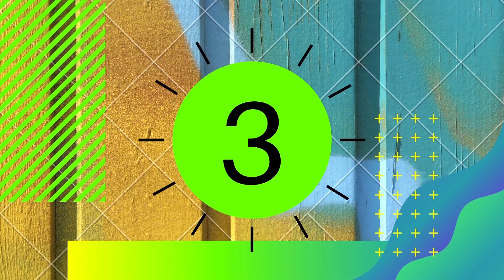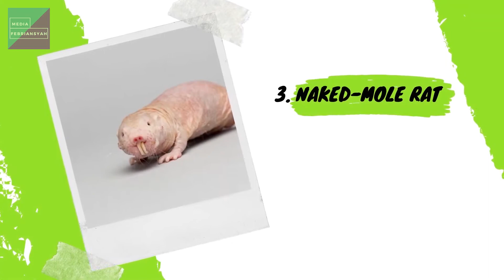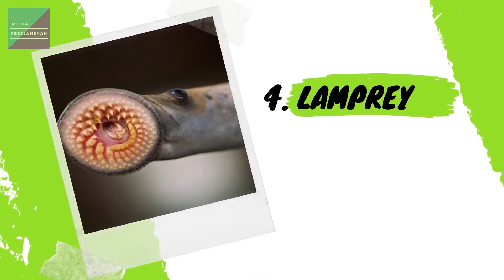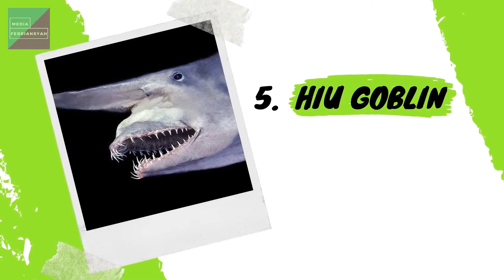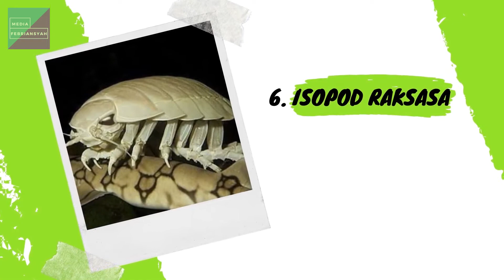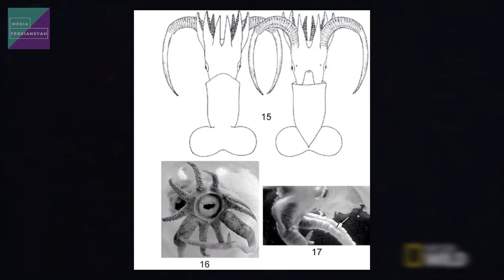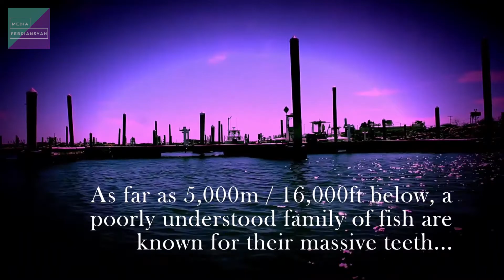Hewan dengan Penampakan Paling Aneh di Dunia Dan Terunik Di Dunia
Alam menyimpan beragam keindahan dan keunikan. Hal ini bisa kamu buktikan dari banyaknya spesies makhluk hidup dengan berbagai bentuk juga hal unik lainnya. Di antara keragaman jenis makhluk hidup, sesungguhnya masih ada sejumlah spesies hewan dengan penampakan yang ganjil namun gak kamu ketahui sebelumnya. Hewan-hewan ini membuktikan bahwa ternyata masih banyak yang gak kita ketahui di dunia ini.